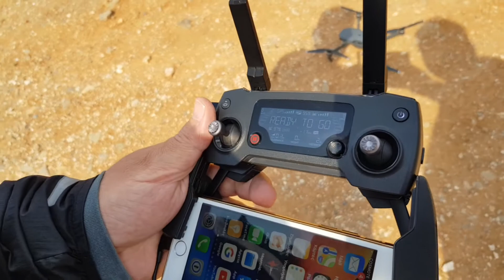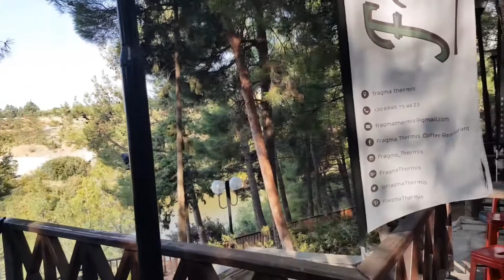Dji Mavic Greek Fan Club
14/10/2018 Συναντηση μελων στο Φραγμα Θερμης Θεσσαλονικη